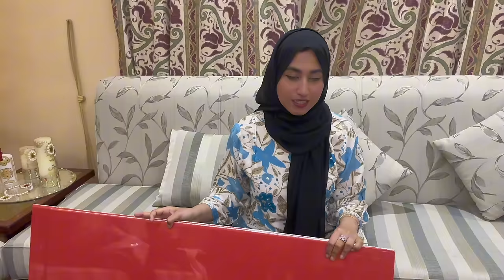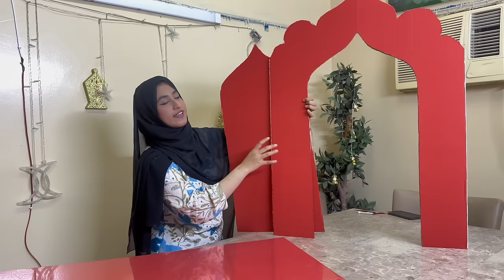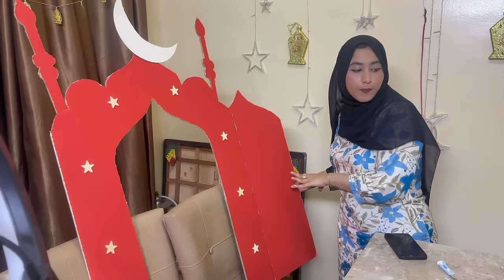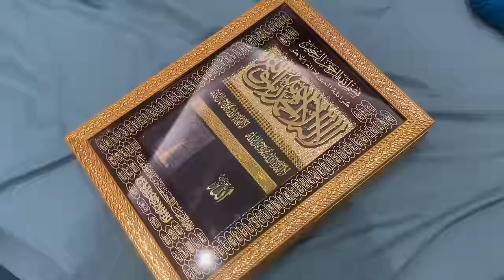Mene apne hathon se masjid banai 😍 || Ramadan praying corner